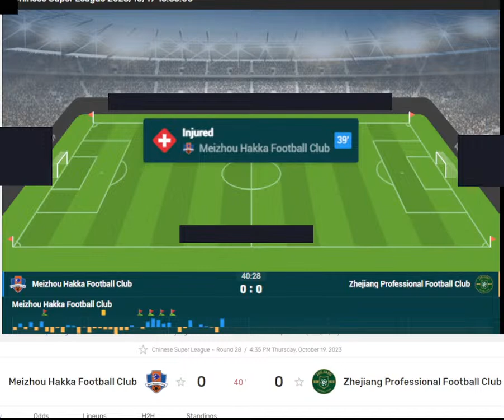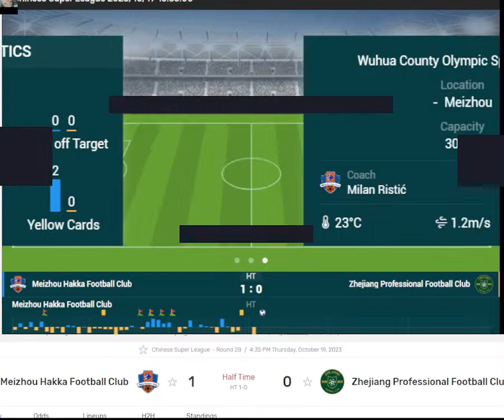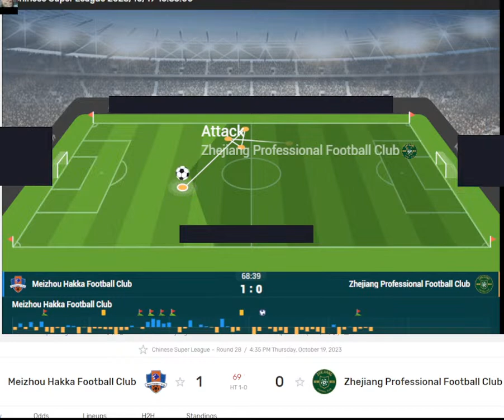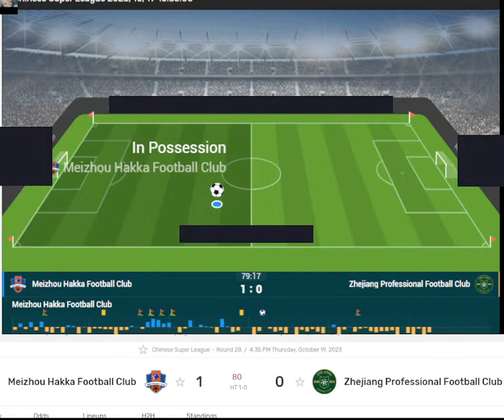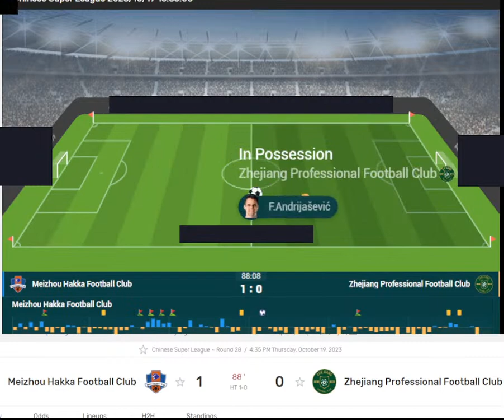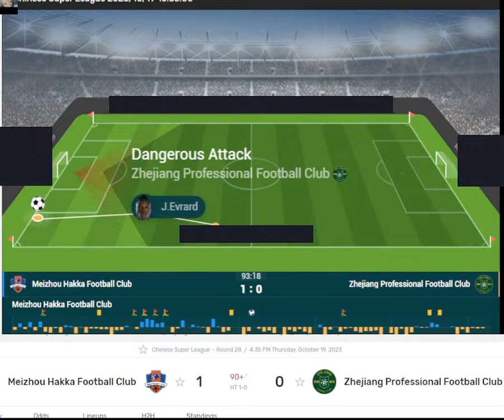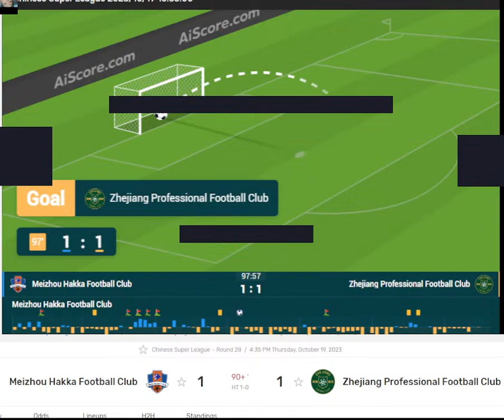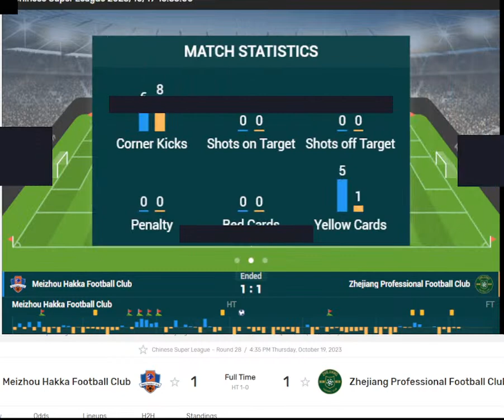🔴 Live: China Meizhou-hakka-football-club VS Zhejiang-professional-football-club | today live match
🔴 Live: China Meizhou-hakka-football-club VS Zhejiang-professional-football-club  | today live match🔴 Live: China Meizhou-hakka-football-club VS Zhejiang-professional-football-club  | today live match🔴 Live: China Meizhou-hakka-football-club VS Zhejiang-professional-football-club  | today live match🔴 Live: China Meizhou-hakka-football-club VS Zhejiang-professional-football-club  | today live match meizhou hakka,fc barcelona (football team),football goals,football skills,hakka museum,hakka people,meixian hakka,hakka migration,meizhou,guangdong province,football,hakka history,4k resolution,meixian,hakka tulou,travel in china,hakka,china,moiyan,soccermeizhou hakka,fc barcelona (football team),football goals,football skills,hakka museum,hakka people,meixian hakka,hakka migration,meizhou,guangdong province,football,hakka history,4k resolution,meixian,hakka tulou,travel in china,hakka,china,moiyan,soccermeizhou hakka,fc barcelona (football team),football goals,football skills,hakka museum,hakka people,meixian hakka,hakka migration,meizhou,guangdong province,football,hakka history,4k resolution,meixian,hakka tulou,travel in china,hakka,china,moiyan,soccermeizhou hakka,fc barcelona (football team),football goals,football skills,hakka museum,hakka people,meixian hakka,hakka migration,meizhou,guangdong province,football,hakka history,4k resolution,meixian,hakka tulou,travel in china,hakka,china,moiyan,soccer